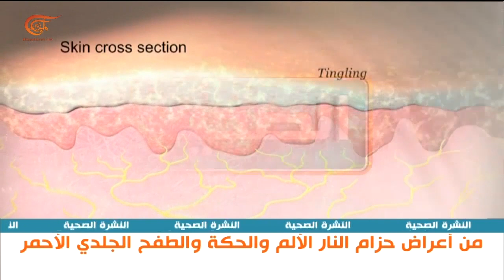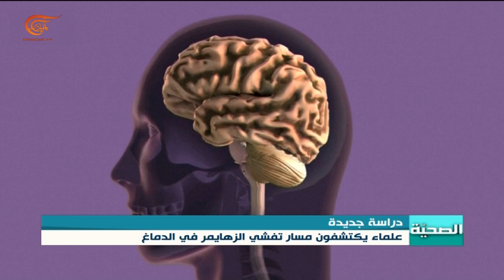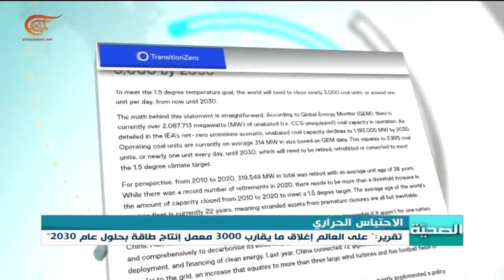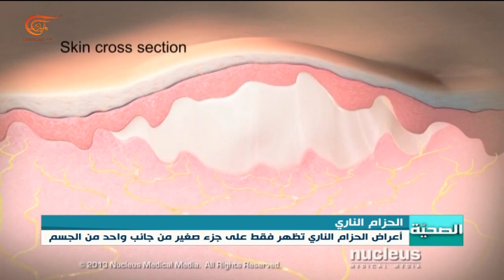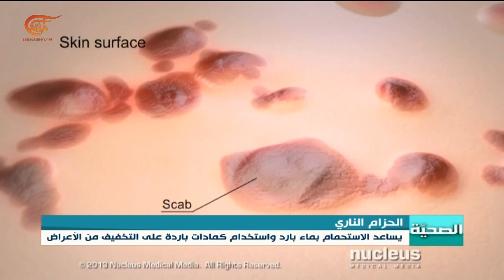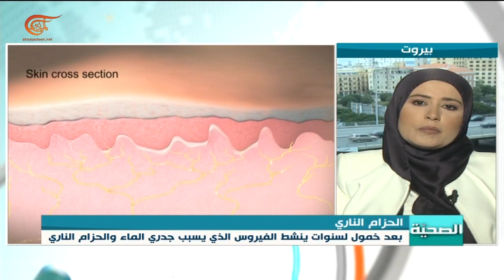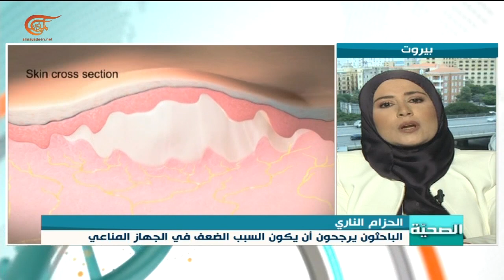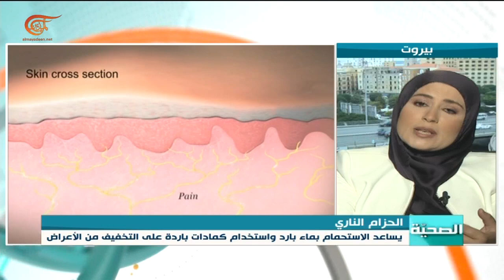الصحية | الحزام الناري | 2021-11-01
الولايات المتحدة تجيز استخدام لقاح فايزر - بايونتيك للأطفال بين الخمسة أعوام والأحد عشر عاماً وإطلاق وشيك لتلقيح ثمانية وعشرين مليون طفل في البلاد.
دراسة في "ساينس أدفانسيز" تكشفت مسار انتشار مرض الزهايمر في الدماغ.
تقرير يكشف أنه يجب إغلاق ثلاثة آلاف معمل لإنتاج الطاقة على الفحم الحجري بحلول عام ألفين وثلاثين لاحتواء معدل الاحتباس الحراري.
الحزام الناري مرض جلدي ناتج من عدوى فيروسية يصيب منطقة الخصر أو أحد جانبيها وقد يظهر بعد الشفاء من الجدري.

الشخصيات المشاركة: د.نسرين قطيش - اختصاصية Hمراض جرثومية في الولايات المتحدة الأميركية